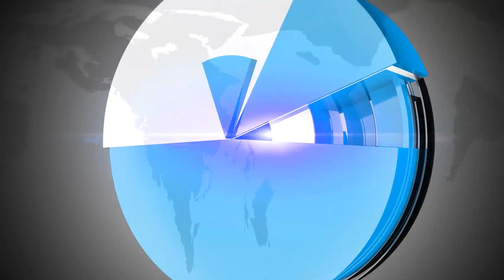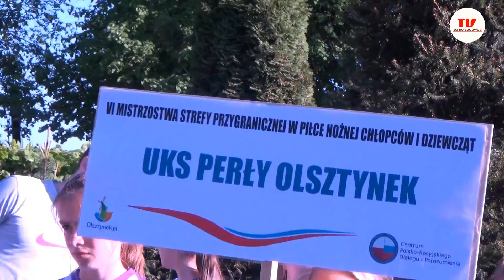Mistrzostwa Strefy Przygranicznej w Piłce Nożnej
Mistrzostwa Strefy Przygranicznej w Piłce Nożnej w Olsztynku